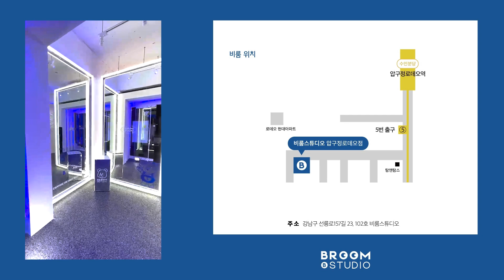강남역 훠궈의 끝판왕 하이디라오 먹방🍴